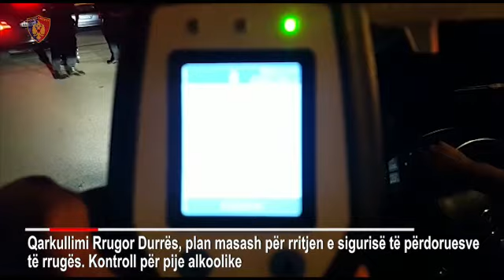Ora News - Rrugorja aksion në Durrës, 9 drejtues mjetesh u arrestuan gjatë fundjavës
Nëntë  persona janë arrestuar gjatë kësaj fundjave në Durrës për drejtim mjeti nën  ndikimin e alkoolit dhe pesë shtetas të tjerë për drejtim mjeti pa leje drejtimi.

Kontrollet e Policisë Rrugore në të gjitha akset rrugore të qytetit të Durrësit për rritjen e sigurisë në rrugë janë finalizuar me 472 masa administrative për shkelje të ndryshme  dhe pezullimin e 53 lejeve të drejtimit.

Shumë drejtues mjetesh janë këshilluar nga ana e Specialistëve të Qarkullimit Rrugor në respektimin e rregullave të qarkullimit rrugor si mospërdorimi i pijeve alkoolike gjatë drejtimit të mjetit, vendosjen e rripit të sigurimit, mosperdorimin e aparateve celularë gjatë drejtimit të mjetit, respektimin e sinjalistikës vertikale dhe horizontale.

Për shkelje të rënda të Kodit Rrugor dhe Kodit Penal  gjatë fundjavës janë marrë masat si më poshtë vijojnë:

• janë arrestuar në flagrancë 9 drejtues mjetesh duke drejtuar mjetet në gjendje të dehur;

• janë arrestuar në flagrancë 5 drejtues mjetesh për drejtim mjeti pa leje drejtimi;

• janë pezulluar 44 leje drejtimi për tejkalim  të normave të shpejtësisë dhe 9 leje drejtimi për drejtues të mjeteve nën ndikimin e alkoolit;

•janë ndëshkuar 67 drejtues mjetesh për mospërdorim të rripit të sigurimit gjatë drejtimit të mjetit;

• janë ndëshkuar 78 drejtues mjetesh për përdorim të celularit gjatë drejtimit të mjetit;

• janë ndëshkuar 62 drejtues mjetesh për parakalim të gabuar;

• janë vendosur 472 masa administrative për shkelje të ndryshme të Kodit Rrugor.